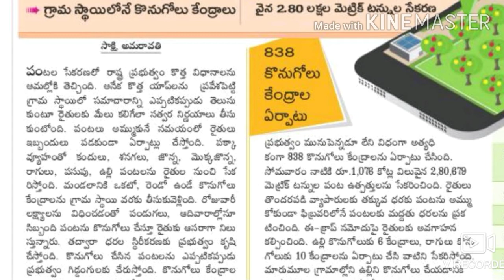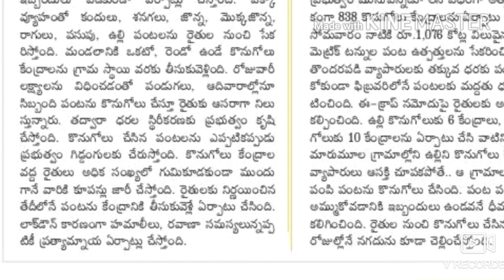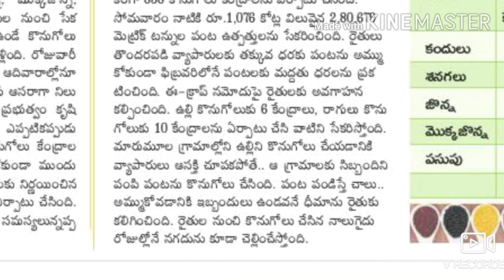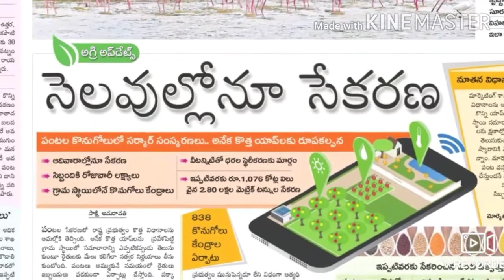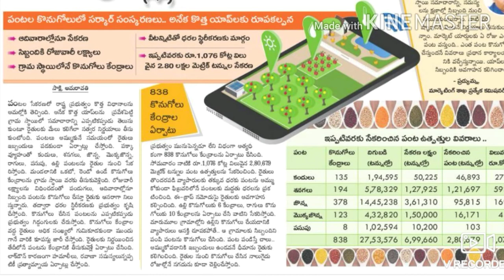AP grama/ward sachivalayam/ govt/Rythu centers/Bharosa/ysr pension/rice card/news/latest/updates